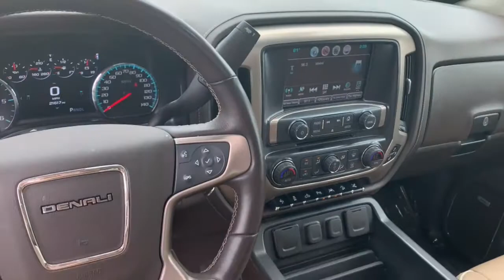2018 GMC Sierra 1500 Fishers, Zionsville, Carmel, Noblesville, Indianapolis, IN E4441T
Onyx Black Used 2018 GMC Sierra 1500 available in Fishers, Indiana at Fishers Imports NW. Servicing the Zionsville, Carmel, Noblesville, Indianapolis, IN area.
2018 GMC Sierra 1500 Denali - Stock#: E4441T - VIN#: 3GTU2PEJ4JG474441

MSRP $66,000. Onyx Black over Cocoa/Dark Sand Perforated Leather. 2018 GMC Sierra 1500 Denali 4WD 8-Speed Automatic with Overdrive EcoTec3 6.2L V8 110-Volt AC Power Outlet, 150 Amp Alternator, 1st & 2nd Row Color-Keyed Carpeted Floor Mats, 2-Speed Active Electronic AutoTrac Transfer Case, 3.23 Rear Axle Ratio, 4-Wheel Disc Brakes, 6 Rectangular Chromed Tubular Assist Steps, 7 Speakers, 8 Multi-Color Customizable Driver Display, ABS brakes, Active Noise Cancellation, Adjustable pedals, Air Conditioning, All-Weather Floor Liner (LPO), AM/FM radio: SiriusXM, Auto High-beam Headlights, Auto-dimming door mirrors, Auto-Dimming Inside Rear-View Mirror, Auto-dimming Rear-View mirror, Automatic temperature control, Body Color Lower Front Bumper, Body Color Molded Splash Guards (LPO), Body Color Rear Bumper w/Cornersteps, Bodyside moldings, Bose Speaker System, Brake assist, Bumpers: body-color, CD player, Chrome Bodyside Moldings, Chrome Door Handles, Chrome Mirror Caps, Chrome Recovery Hooks, Chrome Tailgate Handle (LPO), Color-Keyed Carpeting, Compass, Composite Storage Bin Under Rear Seat, Deep-Tinted Glass, Delay-off headlights, Denali Ultimate Package, Driver & Front Passenger Illuminated Vanity Mirrors, Driver door bin, Driver vanity mirror, Dual front impact airbags, Dual front side impact airbags, Dual-Zone Automatic Climate Control, Electric Rear-Window Defogger, Electronic Stability Control, Enhanced Driver Alert Package, Exterior Parking Camera Rear, EZ Lift & Lower Tailgate, Floor Mounted Console, Forward Collision Alert, Front & Rear All-Weather Floor Mats, Front & Rear Molded Black Splash Guards (LPO), Front anti-roll bar, Front Center Armrest w/Storage, Front dual zone A/C, Front fog lights, Front Frame-Mounted Black Recovery Hooks, Front Full Feature Power Reclining Bucket Seats, Front License Plate Kit, Front reading lights, Front wheel independent suspension, Fully automatic headlights, Garage door transmitter, GMC 4G LTE, GMC Connected Access, HD Radio, Heated & Ventilated Front Bucket Seats, Heated door mirrors, Heated steering wheel, Illuminated entry, Integrated Trailer Brake Controller, IntelliBeam Automatic High Beam On/Off Headlight, Lane Keep Assist, Leather Wrapped Heated Steering Wheel, Low Speed Forward Automatic Braking, Low tire pressure warning, MagneRide Magnetic Ride Control Suspension, Manual Tilt/Telescoping Steering Column, Memory seat, Navigation System, Occupant sensing airbag, OnStar & GMC Connected Services Capable, Outside temperature display, Overhead airbag, Overhead console, Panic alarm, Passenger door bin, Passenger vanity mirror, Perforated Leather Appointed Seat Trim, Polished Exhaust Tip, Power Adjustable Pedals, Power door mirrors, Power driver seat, Power Folding & Adjustable Heated Outside Mirrors, Power passenger seat, Power Sliding Rear Window w/Defogger, Power steering, Power Sunroof, Power windows, Power Windows w/Driver Express Up & Down, Preferred Equipment Group 5SA, Premium audio system: GMC Infotainment System, Protection Package, Radio data system, Radio: AM/FM/GMC Infotainment & Navigation, Rear 60/40 Folding Bench Seat (Folds Up), Rear reading lights, Rear seat center armrest, Rear step bumper, Rear Wheelhouse Liners, Rear window defroster, Remote Keyless Entry, Remote keyless entry, Remote Locking Tailgate, Remote Vehicle Starter System, Security system, Single Slot CD/MP3 Player, SiriusXM Satellite Radio, Speed control, Speed-sensing steering, Split folding rear seat, Steering Wheel Audio Controls, Steering wheel mounted audio controls, Tachometer, Telescoping steering wheel, Theft Deterrent System (Unauthorized Entry), Thin Profile LED Fog Lamps, Tilt steering wheel, Traction control, Trailering Equipment, Tri-Mode Power Steps, Trip computer, Turn signal indicator mirrors, Ultrasonic Front & Rear Park Assist, Universal Home Remote, Variably intermittent wipers, Voltmeter, Wheel Locks (Set of 4) (LPO), Wheels: 22 Aluminum w/Premium Paint, Wireless Charging.
Navigation System,Denali Ultimate Package,Enhanced Driver Alert Package,Preferred Equipment Group 5SA,Protection Package,Trailering Equipment,7 Speakers,Active Noise Cancellation,AM/FM radio: SiriusXM,Bose Speaker System,CD player,HD Radio,Premium audio system: GMC Infotainment System,Radio data system,Radio: AM/FM/GMC Infotainment & Navigation,Single Slot CD/MP3 Player,SiriusXM Satellite Radio,Steering Wheel Audio Controls,Air Conditionin